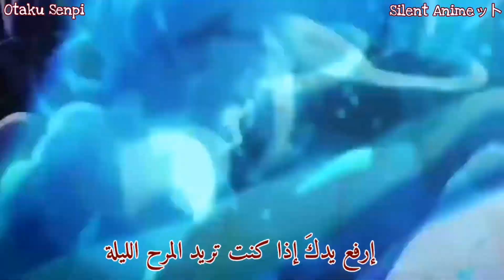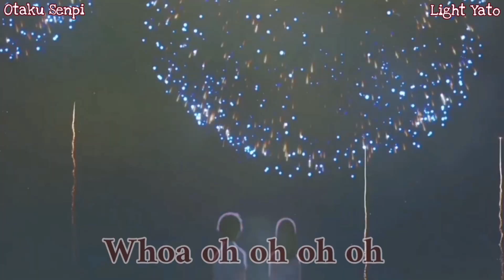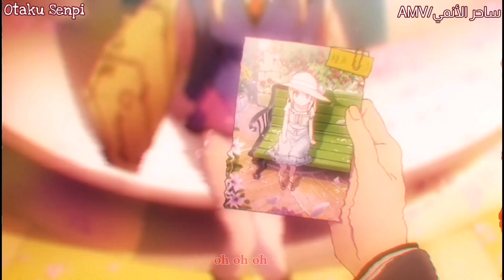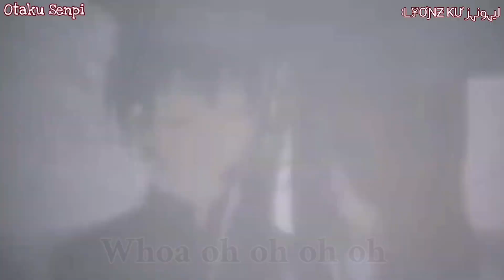Good Time song 🔥 Anime MEP 2020 🎶 وقت المرح ❤ أغنية أجنبية حماسية مترجمة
.《الوصف》.
عمل جماعي AMV_MEP ترجمتي A
أتمنى أن يعجبكم ولاتنسوا الإشتراك والإعجاب 🌹
ممنوع نشره بقناة ثانية
//معلومات الفيديو//
الأغنية الأجنبية الرائعة  الأوقات الجيدة مترجمة عربي
/تصميم البارتات/
قنوات_المشاركين_بالوصف لاتنسوا زيارتهم
من يريد نشره بارته لاينسى رابط هذا الفيديو
ترجمة + انترو + آوترو Otaku Senpi 💁🏻‍♀️
"Anime"
إسألوا صاحب/ة البارت 💁🏻‍♀️
//قانون القناة//
-ممنوع نشر أعمال قناتي بقناة ثانية 🚫
-طلبات الأعمال المشتركة مغلقة للأبد 🔐
-ممنوع طلب (د.ع.م) 🙅🏻‍♀️🔐🔐🔐🔐🔐
-وتبادل الإشتراكات بين المشتركين = حذف التعليق 🚫
-كلمة زوريني أو تفاعلي ممنوعة 🚫
-الأفضل كتابة تعليق جميل وسأردها 🌹
-لاتنسوا (الاشتراك & الإعجاب)
وشكرا
أوتاكو_سينباي عدد المشتركين اليوم 10170
I wake up at twilight
أغاني أجنبية حماسية جديدة 2019
اغانى اجنبية مشهورة
اغاني تركية مشهورة
أجمل أغاني أجنبية مشهورة
أجمل 10 أغاني أجنبية مشهورة
أجمل أغاني أجنبية مشهورة 2019
أغاني أجنبية قديمة مشهورة
أغاني أجنبية حماسية مشهورة
اغاني راقصة حزينة 2019
أغاني أجنبية حزينة 2018
أغاني صاخبة رقص حماس
اغاني اجنبية راقصة مشهورة
أجمل أغاني أجنبية صاخبة
اغنية اجنبية حماسية 2020 اتحداك ماتعجبك
اغنية اجنبية حماسية جدا 🔥 هجولة تفوتك
اغنية هندية حماسية للرقص رووعة
يوتيوب اغاني اجنبية مشهورة
اغنية اجنبية حماسية la la la